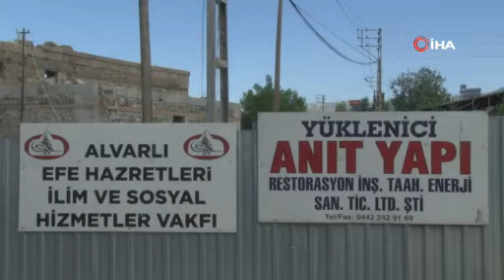Efe'nin emanetinden güzel haber